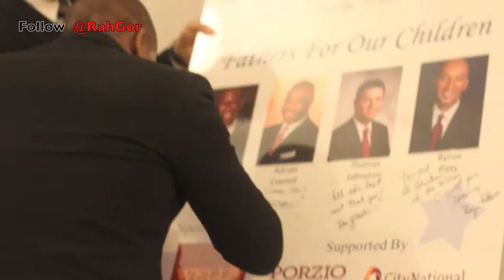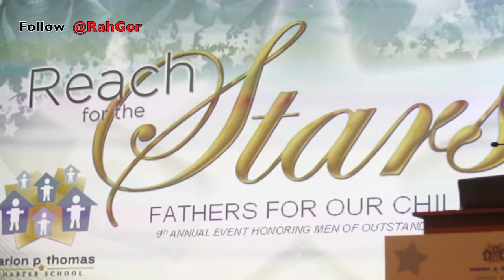ACCEPTANCE SPEECH: Fathers for Our Children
Continuing its commitment to spotlight men who serve as role models to Newark youth, the Marion P. Thomas Charter School (MPTCS) honored men of outstanding character at their annual "Fathers for Our Children" Awards Ceremony at the Newark Museum. The distinguished list of honorees included: Rahfeal Gordon, CEO of RahGor Motivations & Publishing, Byron Pitts, Chief National Correspondent CBS Evening News and Contributor, 60 Minutes; Thomas O. Johnston, Principal, Porzio, Bromberg & Newman, P.C.; and Adrian Council, Publisher, The Positive Community Magazine. Additionally, the contributions of the late Congressman Donald Payne, Sr. were spotlighted.